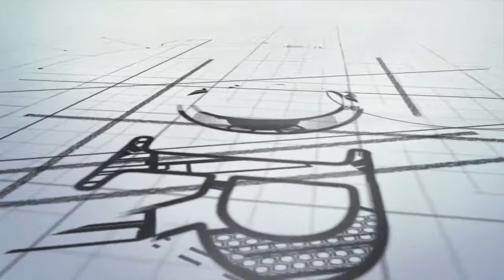Panorama - Deputada Federal Rosângela Gomes - Parte 1/3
Apresentação: Eduardo Campagnoli

Imagens: Kevin Ramos

Edição: Rodrigo Pistila